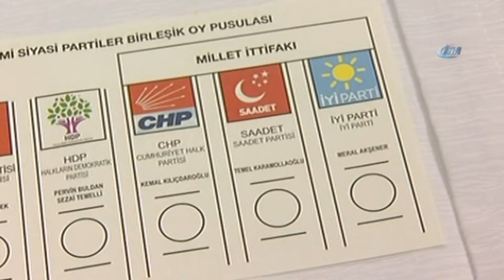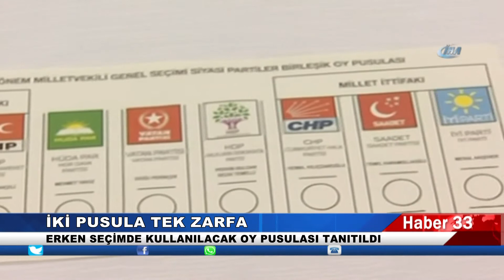4ERKEN SEÇİMDE KULLANILACAK OY PUSULASI TANITILDI